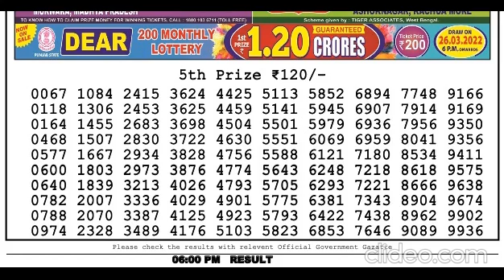Nagaland Lottery Sambad Live today 6PM 27.03.2022 Dear Lottery Live Bengal Night Evening Morning